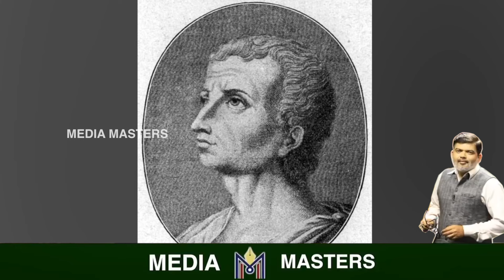ಮುಮ್ಮದ್ ಘೋರಿಗೆ ಸಾವಿನ ರುಚಿ ತೋರಿಸಿದ್ದು ಹೇಗೆ ಈ ಕದಂಬರ ರಾಜಕುಮಾರಿ? Naikidevi, The Queen who defeated Ghori